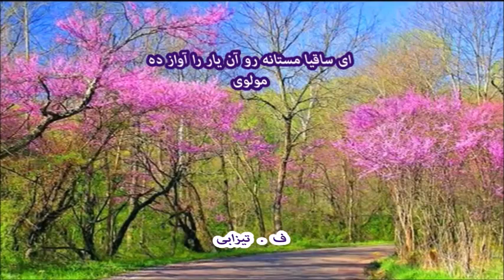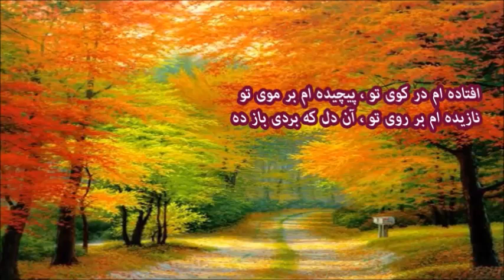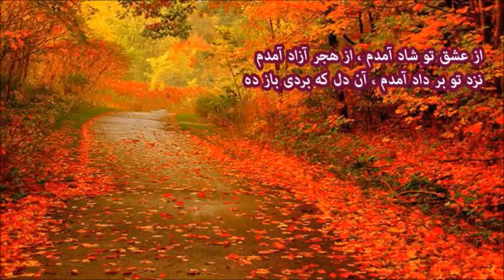Molavi .......... مولوی - ای ساقیا مستانه رو ، آن یار را آواز ده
گوینده : ف . تیزابی -- ای ساقیا مستانه روآن یار راآواز ده * گراونمی آید بگو،آن دل که بردی باز ده(قصه مایه سفربود،سفری در رویا،سفری تاخودفرداها،دلسپردن به رویاوخواب تورودیدن کارهرشب منه.من به آخرقصه رسیدم،قصه ای که باتوآغازشدوبی توبه انتها رسید...فرامرز تیزابی)